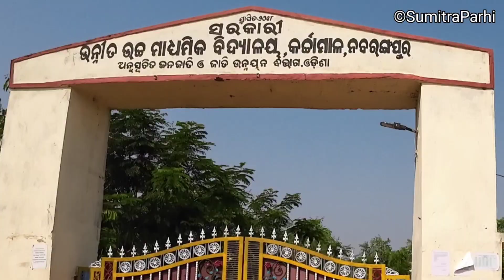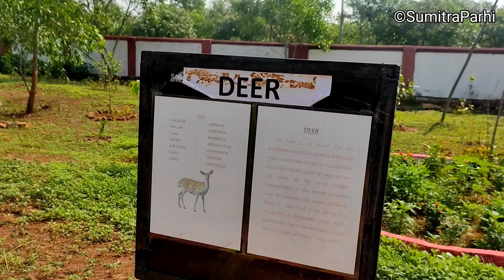Why the last batch boys made their college a wonderland || Karchamal +2 Science College, Odisha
I met these boys on my way to a tribal village at Karchamal. They invited me to their college and told me their story; why they made a botanical Garden inside college. The story of Karchamal +2 Science College, Nabarangpur.